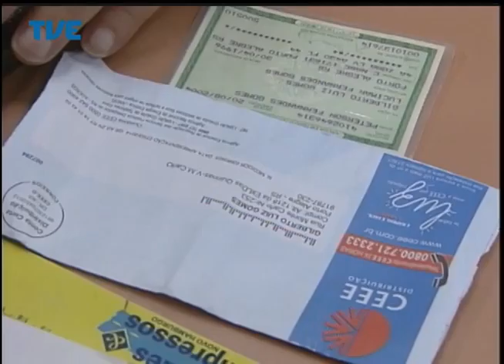Jornal da TVE - Segunda Edição - 07/05/14 Bloco 2